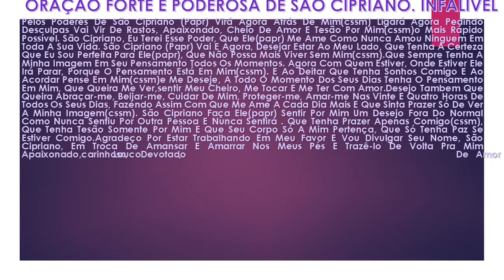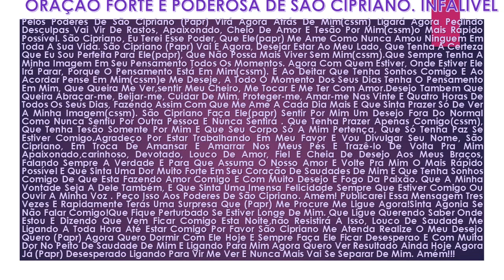ORAÇÃO FORTE E PODEROSA DE SÃO CIPRIANO. INFALIVEL TRAZER EX AMOR DE VOLTA theraio7 5279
ORAÇÃO FORTE E PODEROSA DE SÃO CIPRIANO. INFALIVEL